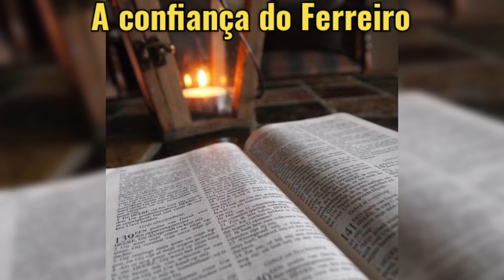A confiança do Ferreiro (Ilustração do Reino de Deus)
A confiança do Ferreiro (Ilustração do Reino de Deus contada por pastor Juanribe Pagliarin)